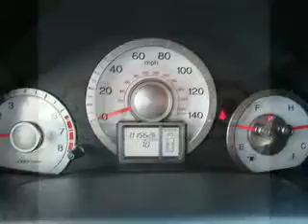Used 2010 Honda Pilot San Antonio TX 78217